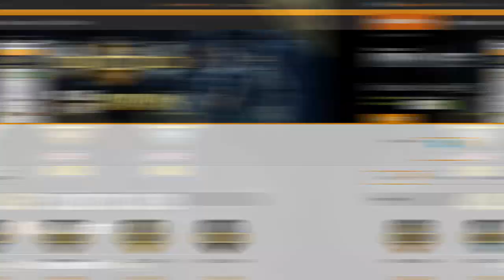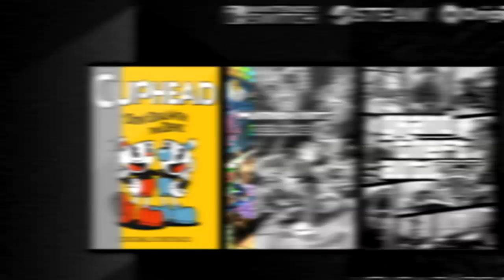TÁ DE VOLTA O REI DO PS4 😎''só preciso treinar mais ;/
Partidinha nice de Rainbow Six onde o REI DO PS4 mostra suas habilidades que ele não tem HAHA,espero que gostem manos tá bem legal o vídeo :)

Promoção de verão cada dia da semana tem um jogo barato valendo até 1 EURO,corra e confira!